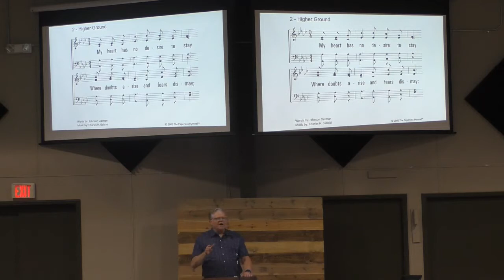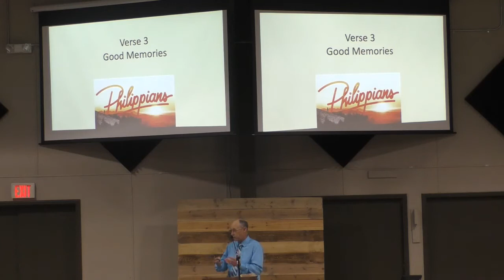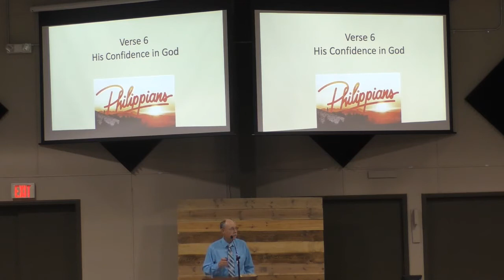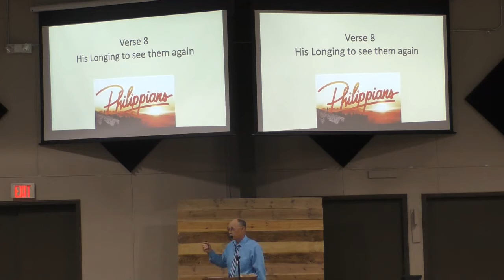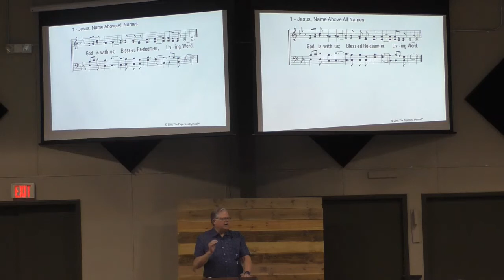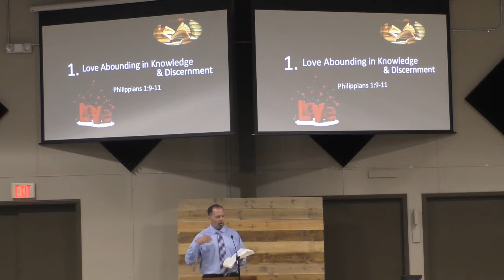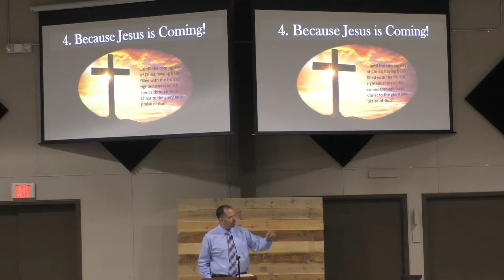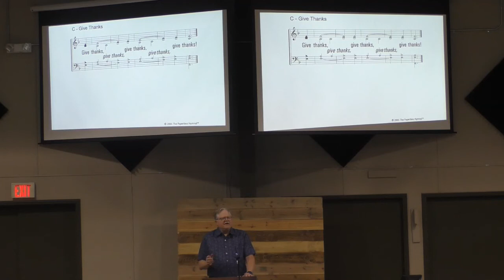Sunday Worship - May 3, 2020